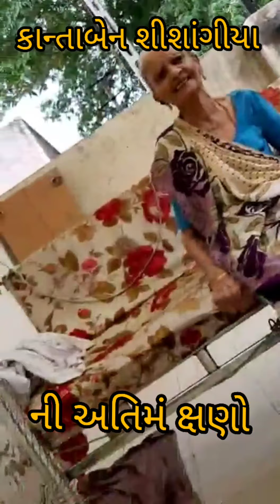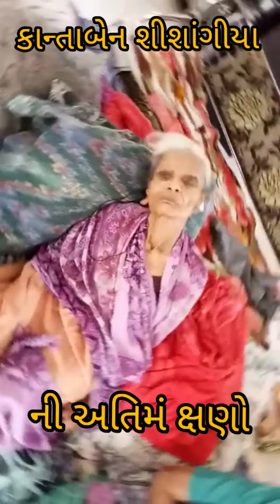કાન્તાબેન અમરશીભાઇ શીશાંગીયા ની અતિમં ક્ષણો વિડીયો બાઇ હરીશ શીશાંગીયા ,